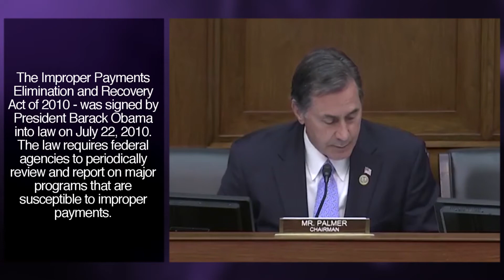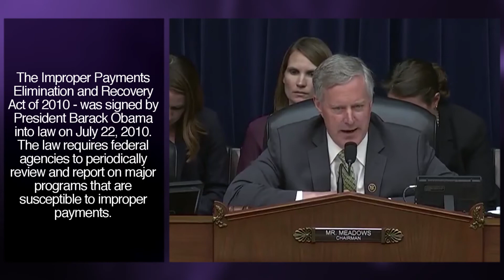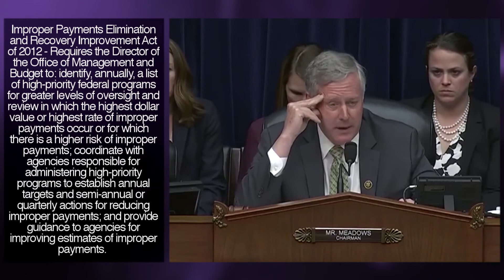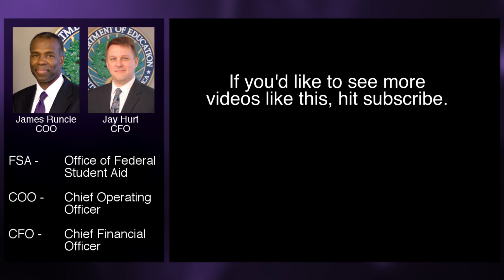Head of FSA Fails Goals; Receives Bonuses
James Runcie was appointed chief operating officer of the Office of Federal Student Aid in 2011 and reappointed in 2015, a five-year term that was slated to end in 2020. Under the looming subpoena for a house oversight committee hearing, Mr. Runcie resigned. The hearing was to address a number of issues related to the improper payments made by the FSA. Over seven percent of all financial aid payments (some error; some fraud) were made improperly. This adds up to billions of dollars in improper payments. While maintaining these abysmal results, which have been getting worse and worse each year, he still received his performance bonuses. In the past six years, those bonuses added up to $432,815. The May 25, 2017 hearing was in part to get answers to questions about performance metrics. 24 Hours before the hearing, however, Mr. Runcie resigned. In his place, Jay Hurt (Chief Financial Officer of the FSA) appeared to testify. Unfortunately, his explanations were concerning.